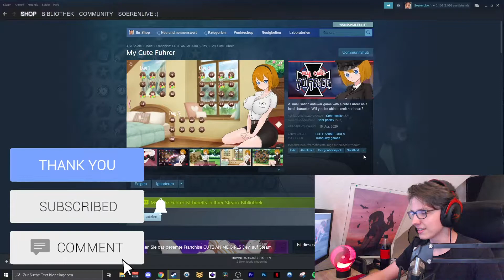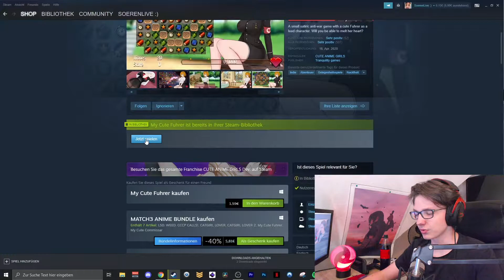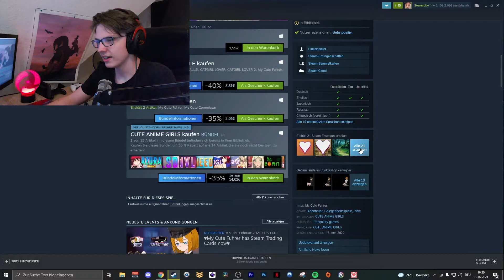Ein sehr interessantes H*ntai Game😳 (My Cute Fuhrer Deutsch/German) - SoerenLive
Heute kommt der erste Part meines neuen Formates (Crappy Steam Games) und ich spiele My cute Fuhrer

My Cute Fuhrer Deutsch
My Cute Fuhrer German
My Cute Fuhrer Gameplay
My Cute Fuhrer Walkthrough
Lets Play My Cute Fuhrer Deutsch

● *Maus: Razer Deathadder V2
● *Tastatur: Logitech GPro
● *Mauspad: Naruto mit Itachi Akatsuki
● *1. Monitor: AOC C24G1
● *2.Monitor: iiyama ProLite E2483HSU
● 3. Monitor: Random 4:3
● *Monitorhalterung: Ricoo
● *Facecam: Logitech Streamcam
● *Headset: HyperX Cloud 2
● *Mikrofon: Auna 900B
● *GPU GTX 1060 6GB
●*Ryzen 9 3900X
●Ram: 24 GB
●*LED Stripes